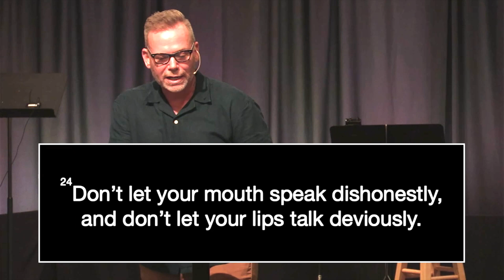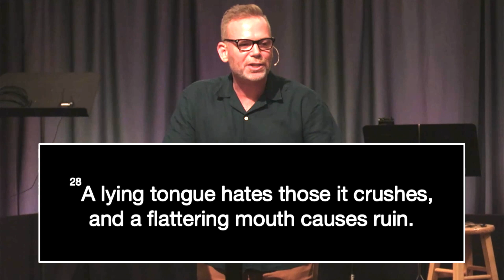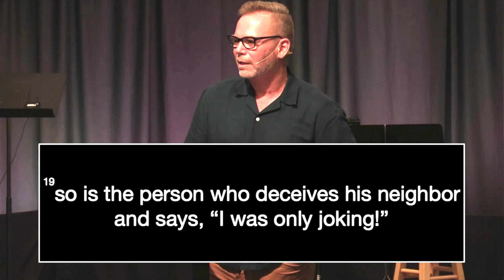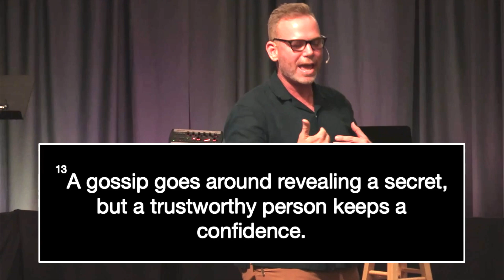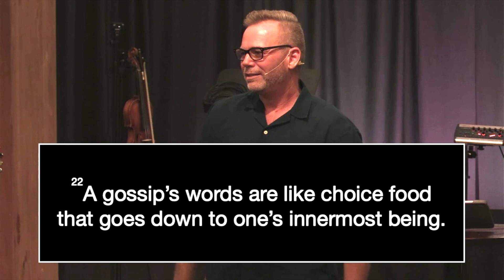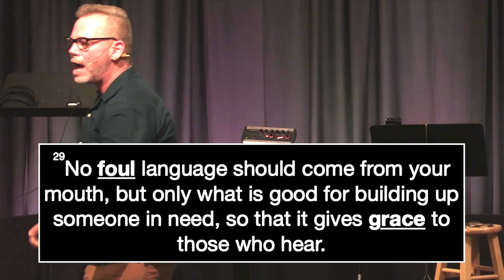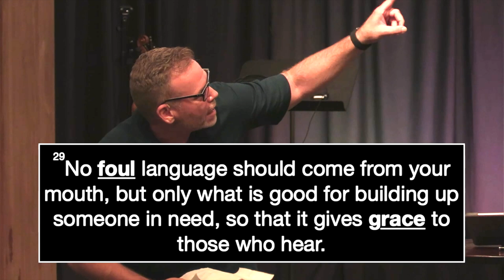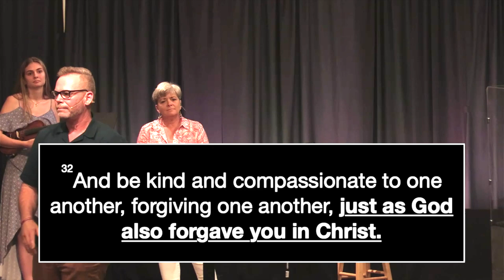Wise up (Power of the Tongue)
This message was preached by Pastor Don Spivey at FBC Groveland. First Baptist Church Groveland is located on the Eastbound side of Highway 50, across the street from Gray Middle School in downtown Groveland, Florida. If you are looking for a church in Groveland, we invite you to plan a visit and join us on Sunday mornings at 10:30.